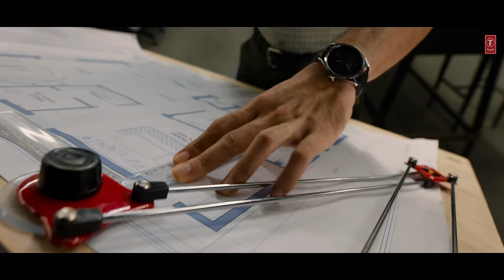Family Star (Teaser): Vijay Deverakonda | Mrunal Thakur | Parasuram | Dil Raju | Gopisundar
There is nothing he loves more than his family, but with a twist! Presenting
"Family Star (Teaser)", the upcoming film starring Vijay Deverakonda and Mrunal Thakur.

Film Credits:
Cast: Vijay Deverakonda, Mrunal Thakur
Director & Writer: Parasuram
DOP: KU Mohanan
Art Director: AS Prakash
Editor: Marthand K Venkatesh
Creative Producer: Vasu Varma
Producers: Raju - Shirish
DI: B2h
Colourist: Raghu
VFX: Srikanth Kandala (Stunner FX)
Recording Engineer: Bhavani Rakesh @sreeabheristudios Hyderabad
Music Label: T-Series